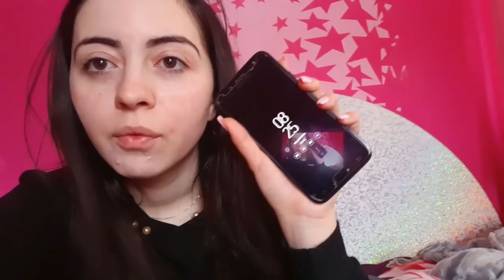СОБИРАЙСЯ СО МНОЙ\ СНИМАЕМ ВИДЕО С ASK FATIMA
Красота и косметика♥️
Канал Фатимочки подписываемся обязательно